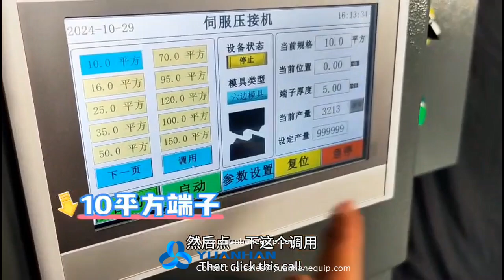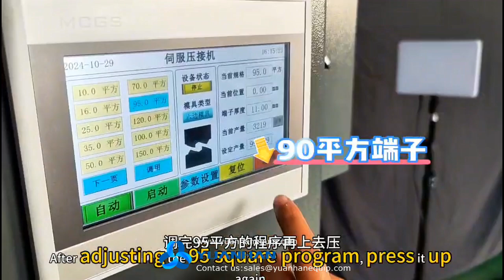10-150mm² Servo Motor Cable Lugs Crimping Machine YH-SF35T - Yuanhan